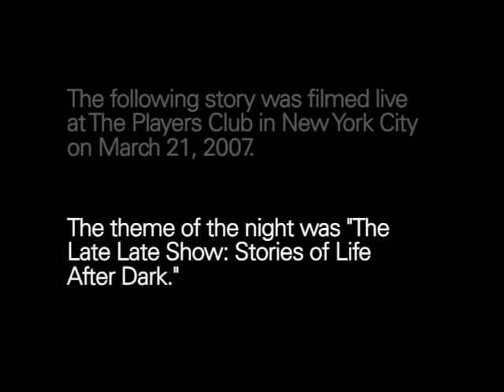The Moth Presents Paul Bacon: Bad Cop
An unauthorized nap puts a police officer in a compromising position.

Paul Bacon is a writer and cartoonist. This story is included in his memoir, "Bad Cop: New York's Least Likely Police Officer Tells All".